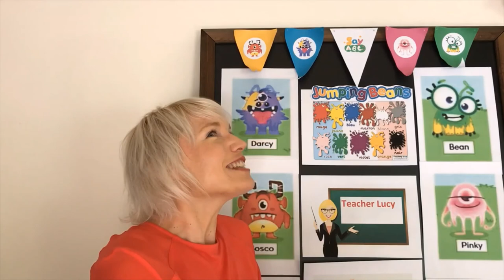Showreel of Lucy Wilson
Lucy Wilson: Model / Presenter / Interviewer / Quiz Show Host / Yoga Instructor / Kids' Entertainer